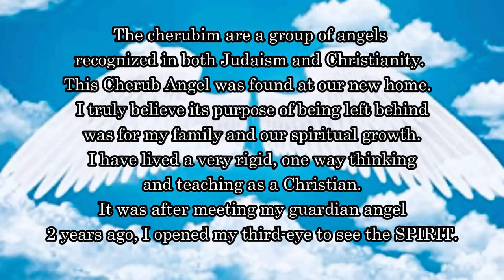Fallen Angel Left Behind | Restoring A Statue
Many blessings to y'all for 2021! The meaning UNICORN can be defined as magical, the impossible, and the POWER to believe anything is POSSIBLE! 🦄 DREAM BIG. Being a UNICORN means you have the vision and empowerment to push yourself and conquer your goals!!!

Shane
Traci
Alyssa
Haleigh
Jessica
Chandler